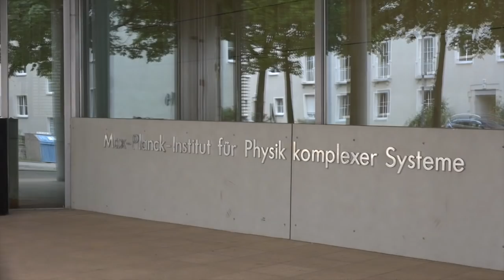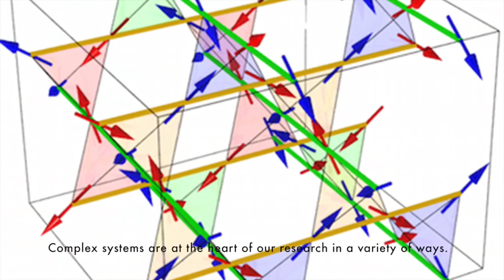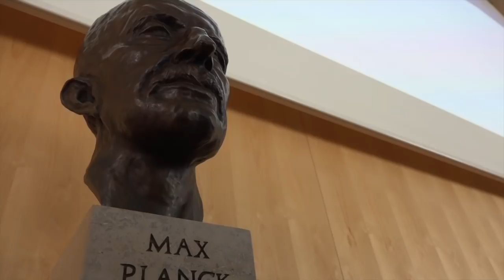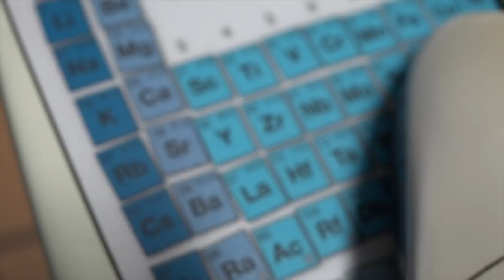Research of the three Dresden Max Planck Institutes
What kind of research do scientists pursue at the three Dresden Max Planck Institutes? Hear about the research missions of the Max Planck Institute for Chemical Physics of Solids, the Max Planck Insitute for the Physics of Complex Systems, and the Max Planck Institute for Molecular Cell Biology and Genetics. Directors and staff at the three instiutes also discuss their joint projects and the meaning of basic research for society.